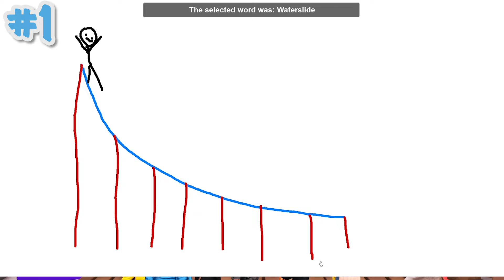Top 10 Roblox Games To Play With Your Friends...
In this video, I will be showing you the top 10 best most fun Roblox games that you can play with your friends when you're bored! All of these Roblox games are unique, and you can even play them on PC, on ps5, and on mobile! So if you are having trouble finding new Roblox games to play with your friends in 2023, make sure to watch this whole video!

Timestamps!
0:00 Intro
0:28 Grocery Store Simulator
1:06 Teamwork Puzzles 2
1:34 Golf Frenzy
2:07 Pass the Bomb
2:47 Dare To Cook
4:13 God's Island
4:47 FPS Chess
5:23 Deathrun
5:57 Jenga Tower
6:27 Paint 'N Guess